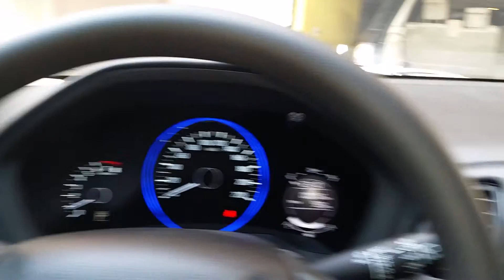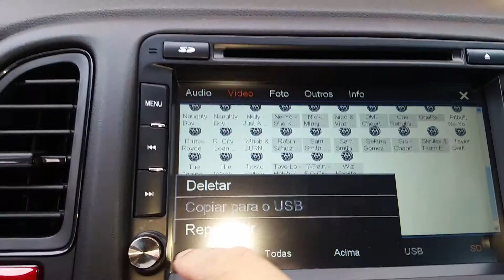Sonorização e Multimídia HRV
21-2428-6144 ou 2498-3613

Central multimídia e Sonorização JBL